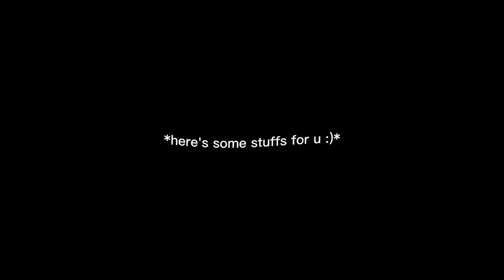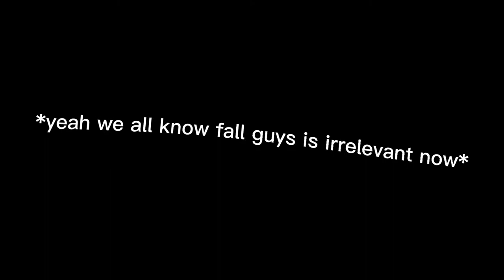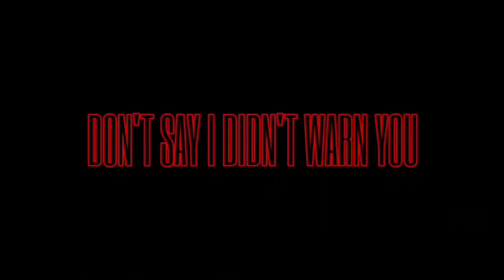Some game clips or somethin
These are just some highlights of games that I've played recently about 70% of then were from my IG